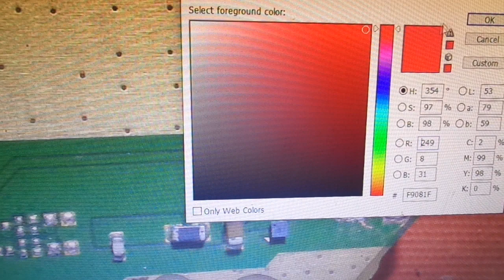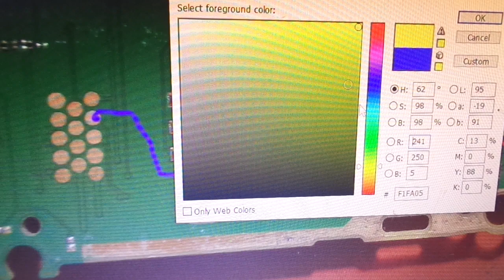Nokia 105 TA-1010 Charging way jumper solution.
Nokia 105 TA-1010 Charging jumper solution.